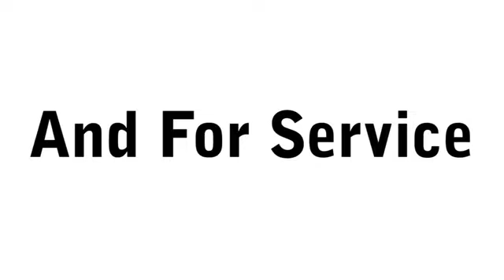Used 2021 Nissan Frontier Brandon FL Lakeland, FL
Year: 2021
Make: Nissan
Model: Frontier
Trim: Crew Cab SV 4x4
Engine: VQ 3.8L V-6 gasoline direct injection, DOHC, VVEL variable valve control, regular unleaded, engine with 310HP
Transmission: 9-Speed Automatic
Color: Gun Metallic
Interior: Steel
Mileage: 29840
Stock #: KA4818
VIN: 1N6ED0EBXMN710047
Frontier SV, 4D Crew Cab, 3.8L DI DOHC 24V V6, 9-Speed Automatic, 4WD, Gun Metallic, Steel Cloth. Recent Arrival! CARFAX One-Owner. 2021 Nissan Frontier SV Gun Metallic Odometer is 8514 miles below market average! Priced below KBB Fair Purchase Price!brbrTO KEEP YOU SAFE, WE DELIVER!brbrBUY ONLINE-TEXT-EMAIL-CHAT-PHONE AND WE WILL DELIVER YOUR NEXT VEHICLE TO YOUR DOOR!brbrFROM OUR SALES FLOOR TO YOUR DOOR!brbrIT'S THAT EASYbrbrCLEAN AND SANITIZED.brbrEquipped with Frontier SV, 4D Crew Cab, 3.8L DI DOHC 24V V6, 9-Speed Automatic, 4WD, Gun Metallic, Steel Cloth, 16 Alloy Wheels, 3.692 Axle Ratio, 4-Wheel Disc Brakes, 6 Speakers, ABS brakes, Air Conditioning, Alloy wheels, Anti-whiplash front head restraints, Bed Rail Caps, Bumpers: body-color, Cloth Seat Trim, Driver door bin, Driver vanity mirror, Dual front impact airbags, Dual front side impact airbags, Electronic Stability Control, Exterior Parking Camera Rear, Floor Mats, Front anti-roll bar, Front Bucket Seats, Front Center Armrest, Front reading lights, Front wheel independent suspension, Illuminated entry, Leather Shift Knob, Low tire pressure warning, Occupant sensing airbag, Overhead airbag, Overhead console, Panic alarm, Passenger door bin, Passenger vanity mirror, Power door mirrors, Power steering, Power windows, Radio data system, Radio: AM/FM/AUX Audio System w/6 Speakers, Rear step bumper, Remote keyless entry, Speed control, Speed-sensing steering, Split folding rear seat, Steering wheel mounted audio controls, Tachometer, Tilt steering wheel, Traction control, Variably intermittent wipers, and Voltmeter.

Address:
11020 Causeway Boulevard